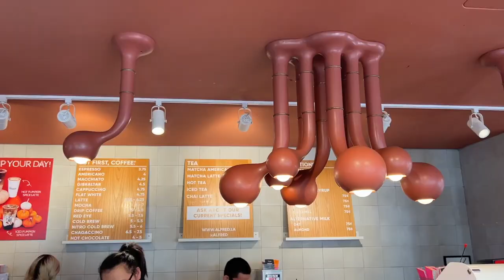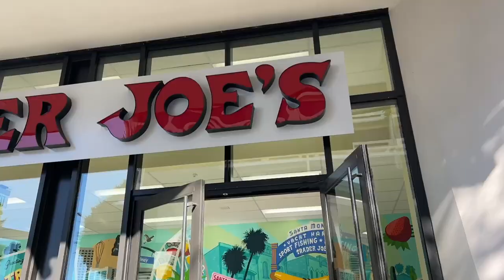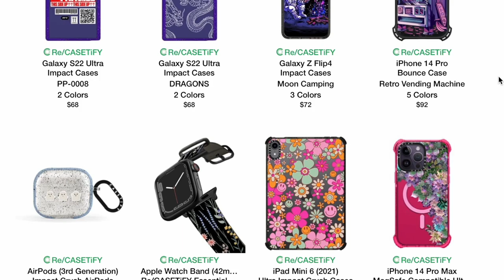SUNDAY ROUTINE VLOG! farmers market, trader joes + NEW HAIR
We love a sunday!!! This sunday I went to the farmers market with Tasha, got my TJs groceries for the week, AND I dyed my hairrrrr!

CREEP ME lol:
SHOP $$$:
『 SHOP 』
My Camera ▻